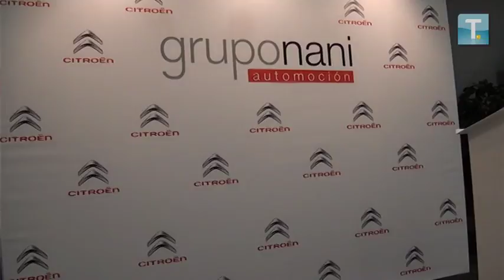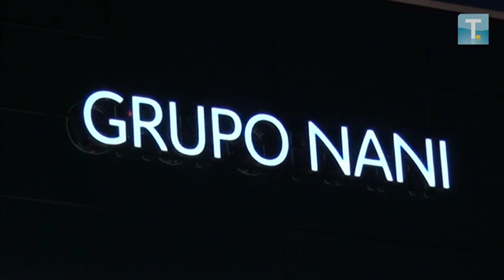Inauguración nuevo concesionario Citroën en Salamanca - Grupo Nani